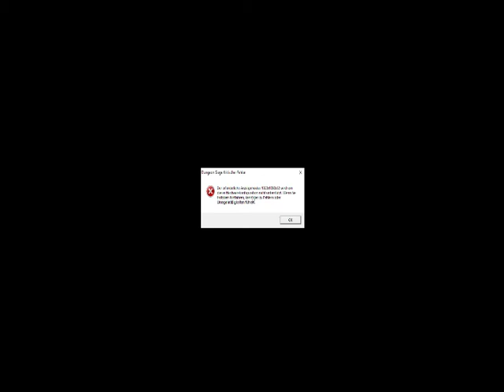Dungeon Siege - Legends of Aranna (deutsch) 1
Dungeon Siege. Ein Fantasy-Action Rollenspiel entwickelt von Gas Powered Games. Bei diesem LP handelt es sich allerdings nicht um den Hauptteil, sondern um das mindestens ebenso große Add-on. Zwar mag das Spiel aus dem Jahre 2003 etwas altbacken erscheinen, jedoch hat es etwas das mich immer wieder dazu veranlasst es zu spielen. Deswegen habe ich mich dazu entschlossen, dieses Meisterwerk der Videospielgeschichte als LP zu zeigen. Viel Spaß :D